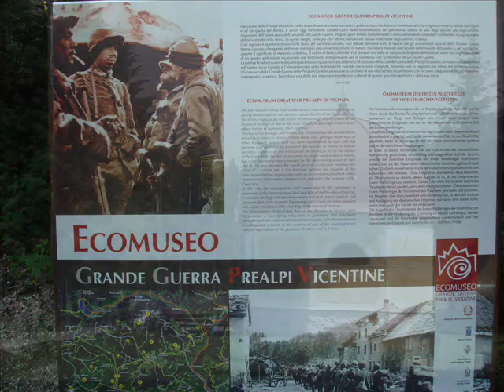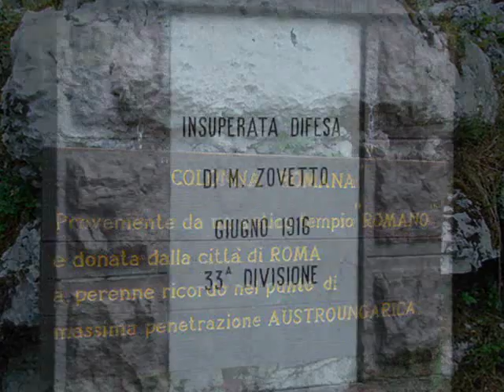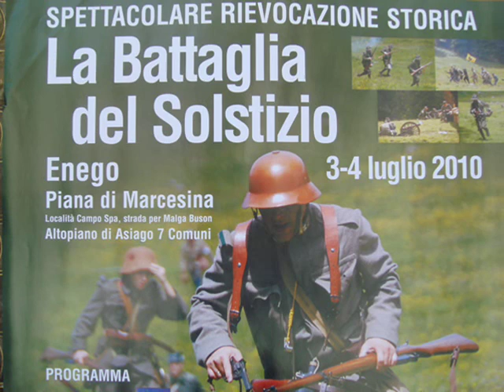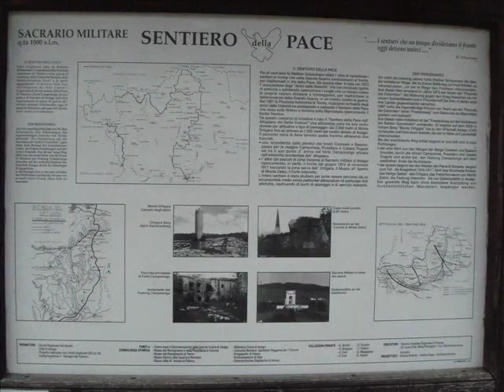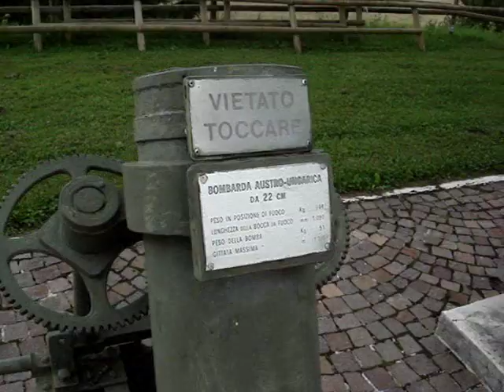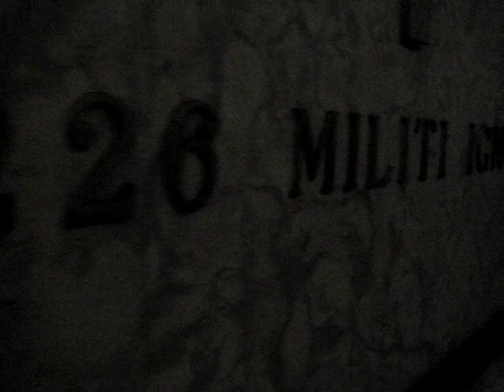ALTOPIANO DI ASIAGO LUOGHI DELLA GRANDE GUERRA.wmv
ALTOPIANO DI ASIAGO - LUOGHI DELLA GRANDE GUERRA - SABATO 3 LUGLIO 2010 - PARTENZA DA LOZZO DI CADORE - BELLUNO - DOLOMITI - PATRIMONIO DELL'UMANITA' UNESCO - VAL MAGNABOSCHI ( Le posizioni del Lemerle e dello Zovetto furono aspramente contese durante la Strafexpedition quando i reparti italiani, brigata Forlì e Liguria riuscirono definitivamente a fermare l'avanzata imperiale. Dall'aprile del 1918 la zona fù presidiata dalle unità inglesi contro le quali si infranse l'offensiva austriaca del giugno 1918 ed alle quali si deve, in gran parte, la realizzazione del complesso sistema di trincee, delle postazioni blindate e dei ricoveri ancor oggi visibili.) CIMITERO INGLESE - CIMITERO AUSTRO-UNGARICO - COMUNE DI ROANA, CESUNA - MUSEO COLLEZIONE ROVINI ( Nell'edificio delle ex scuole elementari nella frazione di Treschè Conca, è collocata un' ampia raccolta di oggetti della Prima Guerra Mondiale, inaugurata nel giogno 1998. La collezione messa a disposizione dalla famiglia Rovini  è frutto di un lungo lavoro di ricerca attraverso le testimonianze materiali della Grande Guerra. In alcune sale sono conservati ed esposti oltre 700 pezzi tra bombe, fucili, baionette, elmetti, divise, ramponi, e stoviglie varie, recuperate nei campi di battaglia dell'Altopiano di Asiago, in Pasubio, lungo i fiumi Branta, Piave e Isonzo, nelle alture del Carso e in Comelico, Cadore.) - MUSEO STORICO DELLA GRANDE GUERRA DI CANOVE - SACRARIO MILITARE DEL LEITEN DI ASIAGO (Eretto tra il 1932 ed il 1936 sul colle del Leiten l'omonimo Sacrario Militare opera dell'arc. Rossato venne inaugurato alla presenza di S.M. il Re Vittorio Emanuele III il 17 luglio 1938. Nella grandiosa cripta a base quadrata sono stati raccolti i resti 19.999 austro-ungarici e ben 34.286 caduti italiani dei quali 12 decorati di Medaglie d'oro al Valor Militare. Tratto dalla Guida ai luoghi della Grande Guerra). GITA IN MOTO CON HONDA SHADOW 750 SPIRIT - FOTO E FILMATI CON SONY SDC-T10 E MINIDV80S - LA COLONNA SONORA GENTILMENTE OFFERTA DALLA SCHOLA CANTORUM DELLA PARROCCHIA DI LOZZO DI CADORE ( A te che trionfi nei secoli).